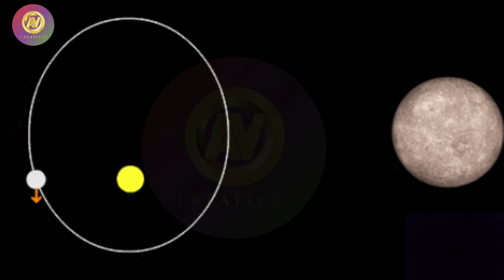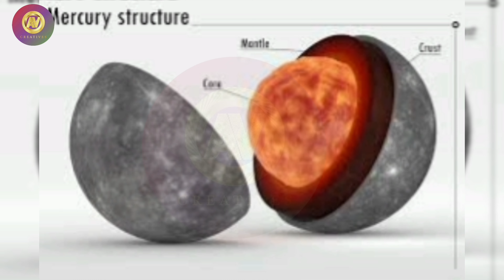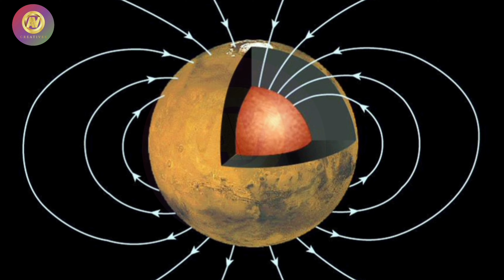arabic videos the universe games space viralvideo الكون فيديو تعليم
تعليمفيديوالكون